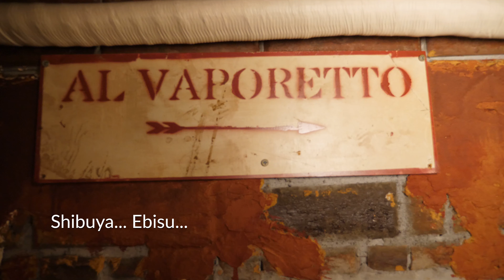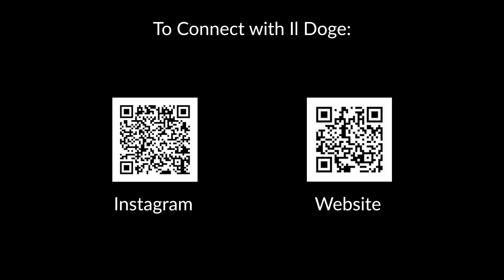On the Line: Il Doge & El Portego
The second episode of “On the Line” focuses on Takahiro Miura, the owner of two Venetian-inspired Italian restaurants in Koenji, Il Doge and El Portego: places I have heard referred to in reverent tones by several Italian expats.

During the interview, Taka refers to himself as “selfish,” but it is clear to me that this isn’t the case. Giving people people a communal space to gather in, closing the shops before the Japanese government officially declared a state of emergency, and starting a crowdfunding endeavor to continue to pay his staff their regular salaries: he cares very deeply about the people around him and wants to facilitate the “human exchange” that prompted him to start Il Doge in the first place. Here’s to more of it in the future- when we can start to gather in these types of spaces again.